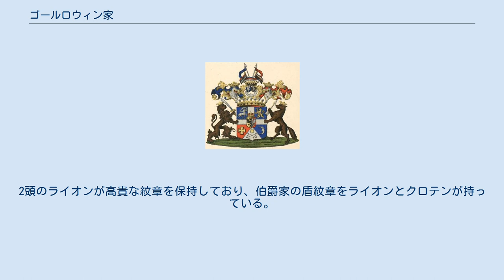ゴールロウィン家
ゴロヴィン家（ロシア語: Головины）はギリシア・クリミアに由来するロシア貴族の家系であり、伯爵に叙された。
 ゴロヴィン家は東ローマ帝国の貴族であったガブラス家の庶流である。
元はコムネノス家が支配するトレビゾンド帝国の支配下にあったが、後にテオドロ公国に移住し、スダクを拠点とした。
1393年、ガブラス家の若い一員であったステファノス（ステパン・ヴァシリーエヴィチ・ホヴラ）はクリミアからモスクワに移り住んだ。
 ステパンの曾孫にあたるイヴァン・ウラジーミロヴィチはアンナ・ダニーロヴナ・ホルムスカヤと結婚し、ゴロヴィン家を創設した。
15世紀から16世紀にかけてゴロヴィン家はモスクワ大公国において会計官職をほぼ世襲し、グリゴリー、アンドレイ・メンショイ、ヤクシュの3人はイヴァン4世に仕えたが、1565年に復位したイヴァン4世の不興を被ってピョートルが処刑され、その甥のイヴァン・ボリショイがカザンに流されるなどして没落した。
その後、ゴロヴィン家は宮廷に戻ったが、ピョートル1世の代まで軍で高い地位に就くことはできなかった。
 ピョートル1世の治世まではロシアで最大の地主の一家であった。
1699年の時点で、ゴロヴィン家の17人の代表者が居住地を所有していた。
家系にちなんで名付けられたホヴリンの土地の1つにシモノフ修道院が建てられた。
1682年3月17日に属を『ビロードの本』に登録するためにゴロヴィン家の血統図を含んだ書類を提出した。
1726年、当時のゴロヴィン家の家長であったイヴァンはリヴォニア騎士団の貴族名簿に転籍した。
 同族にカフティレフ家、トレチャコフ家、ホヴリン家がある。
 クルスク州には別のゴロヴィン家があり、16世紀後半に俸禄が与えられたキレイ・ゴロヴィンとその子のヴァシリー・キレエヴィチに始まる。
 他の多くのロシア貴族のように、ゴロヴィン家の紋章にはいくつかのバリエーションがあった。
幾多の分家とその個々の家長も、自分の好みに応じて紋章を変更した。
ゴロヴィン家の「基本的な」紋章には4つの領域が含まれている。
現在は断絶しているゴロヴィン伯爵家では、伯冠と海洋の属性を含むさまざまな新しい要素を備えたより完全な紋章が考案された。
2頭のライオンが高貴な紋章を保持しており、伯爵家の盾紋章をライオンとクロテンが持っている。